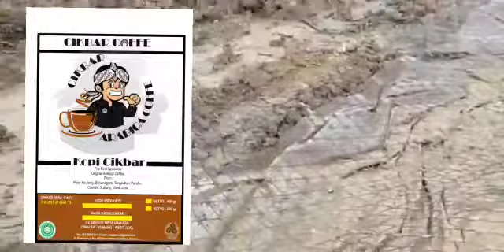Memasuki Dunia Baru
Video dari Dedi Nurhadiat